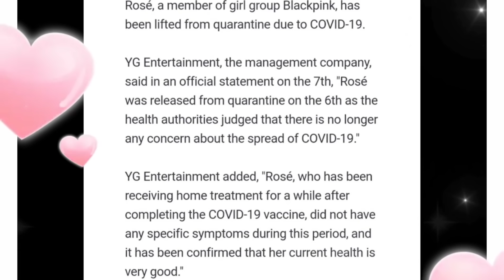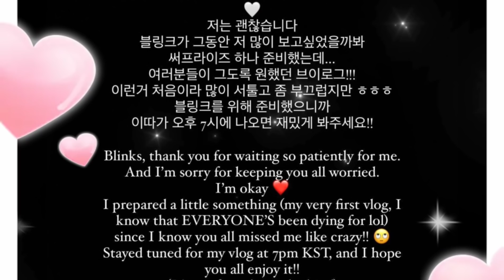เย็นนี้มีเซอร์ไพรส์ ,YGออกมาแถลงข่าวโรเซ่แล้ว จีซูเที่ยวดิสนี่ย์ปารีส &พบเจนนี่ที่ร้านอาหาร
อัพเดทข่าวblackpink เย็นนี้มีเซอร์ไพรส์ ,YGออกมาแถลงข่าวโรเซ่แล้ว จีซูเที่ยวดิสนี่ย์ปารีส &พบเจนนี่ที่ร้านอาหาร